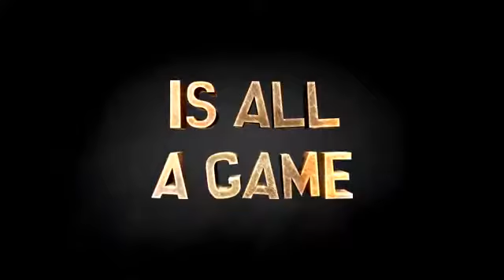South Park The Stick of Truth - E3 2012 Official Trailer [HD]2878